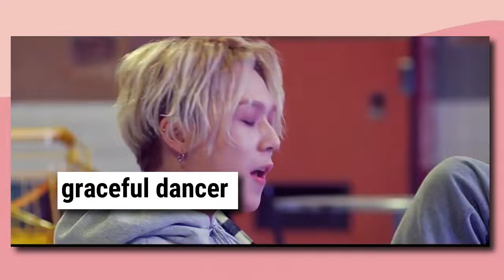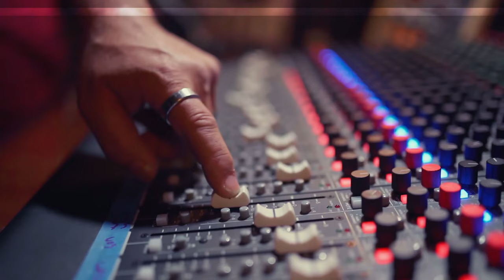Dawn's Remarkable Transformation: From HyunA's Boyfriend to Solo Stardom | Hyuna Edawn Truth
Dawn's Remarkable Transformation: From HyunA's Boyfriend to Solo Stardom | Hyuna Edawn Truth Unmasked :

At the dawn of his career, it was as clear as day that Dawn was harboring immense potential. Despite his group's relatively modest popularity, he was already etching his name into the public's consciousness. Dawn played a pivotal role in Pentagon's debut album, where he lent his lyrical genius to tracks such as "Lukewarm" and "Organic Song." He continued to be a creative force behind the group, contributing to hit songs like "Runaway" and the chart-topping sensation, "Shine." This was no small feat, especially considering he was still a rookie in the idol scene. But it didn't take a discerning eye to see his extraordinary talent; he was an enthralling performer, a rap virtuoso, and a graceful dancer.

As time went on, Dawn emerged as one of the most prominent members of the group, drawing attention beyond the Pentagon's realm. Even those who weren't meticulously tracking the group's activities found themselves cheering for Dawn's success. Cube Entertainment also recognized the extent of his talent and spared no effort in promoting him.

In April 2017, Cube dropped a bombshell – Dawn, together with his bandmate H and label mate HyunA, would create a fresh co-ed group called Triple H. They made their grand entrance in May 2017 with the mini-album "199X." Yet again, Dawn showcased his songwriting prowess by crafting every track, including the lead single "365 Fresh." The debut was a smash hit, and that's exactly what everyone anticipated from three of the most skilled talents in Cube Entertainment.

However, a twist in the tale occurred when rumors swirled about Dawn's romantic liaison with HyunA. Cube initially refuted the speculations, but the couple later issued statements that contradicted the company's stance. As a consequence, Cube terminated their contracts, liberating the couple to chart their own course.

kai lets kpop
hyuna edawn
edawn hyuna
e dawn
edawn
what happened to hyuna and dawn
why dawn and hyuna break up
hyuna,dawn
현아
hyuna edawn triple h
hyuna edawn breakup
hyuna edawn hui
kpop
pnation
edawn transformation
hyuna boyfriend 2023
hyuna
hyuna dawn
edawn
hyuna edawn
hyuna and dawn
e'dawn
hyuna dawn ping pong
hyuna & dawn
hyuna edawn dating
hyuna reaction
hyuna and e'dawn
ping pong hyuna dawn
hyuna waterbomb
bts reaction hyuna and dawn
dawn hyuna
hyuna fancam
red hyuna reaction
somi and hyuna
hyuna ping pong
reaction hyuna
ping pong hyuna dawn dance workout
hyuna engaged
hyuna fancam fancam
hyuna and dawn engaged
hyuna and dawn break up
hyuna and dawn broke up